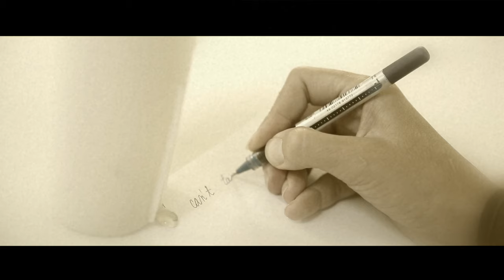Let Me Go - Dark Rouge Park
Music and Lyrics :
Dark Rouge Park
Screenplay : Adrienn Erdody

Cast:
Young woman : ZSOFIA KISFALUDY
Young man : NORMAN SZENTMARTONI
Little girl in the dream : VIVIEN VARGA
Little girl's mother in the dream : BEATA ABONYI dr.
Little Girl's father in the dream: RICHARD GENETHEIM,
Man in the 2nd dream scene : ROBERT KIRALY
Woman in the 2nd dream scene : CARNA CRSUL.
Nice young boy in the 1st scene : BALINT HERNADI.
Make up : SZIL&VI Hair and Beauty Studio, Budapest.
Production Manager : ADRIENN ENDRODY
General Assistant : FERENC PROHASZKA